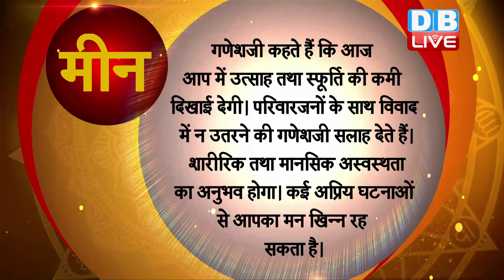5 March 2020 | आज का राशिफल | Today Astrology | Today Rashifal in Hindi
5 March 2020 | आज का राशिफल | Today Astrology | Today Rashifal in Hindi